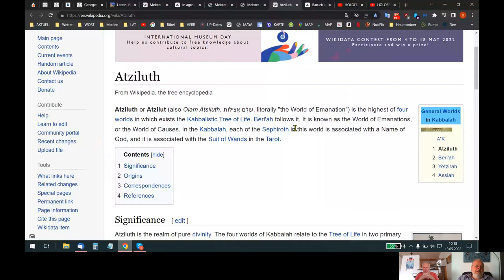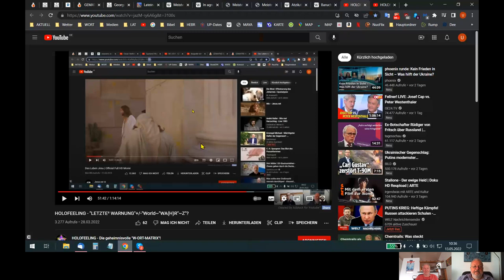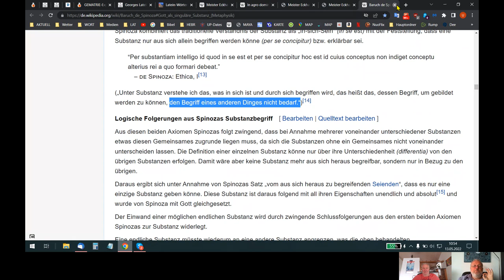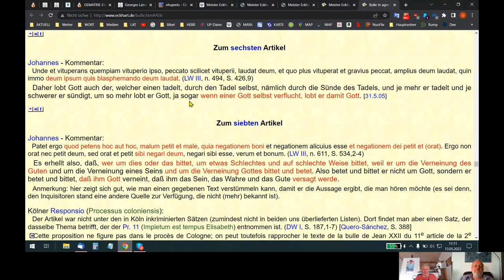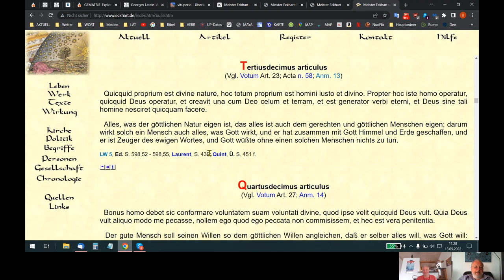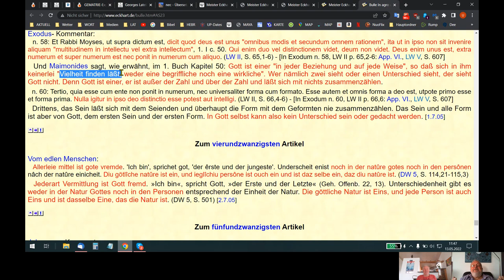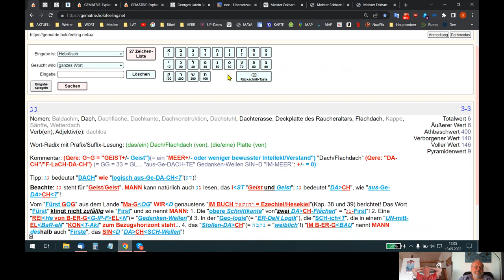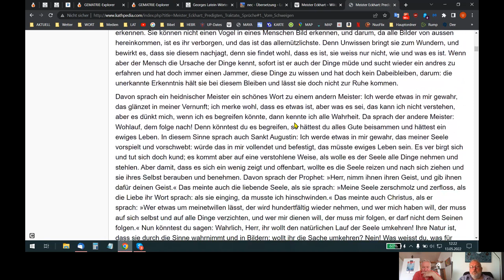🆙 HOLOFEELING - Meister Eckhart mit "DEUS-DEUTSCH-E²R"(!) Auslegung!